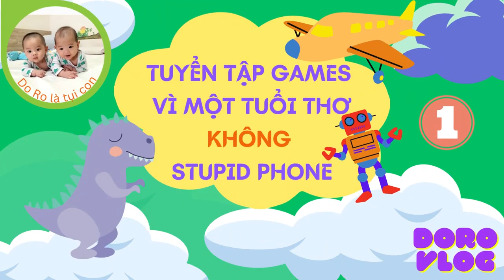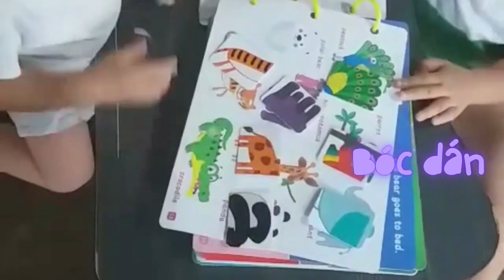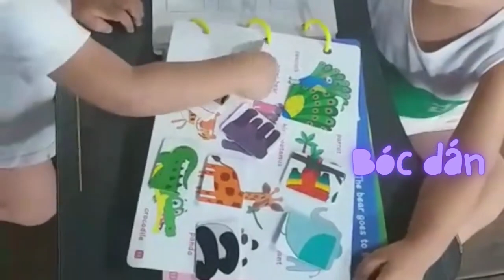Because of a childhood without stupid phones | happy boy | cute boy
Because of a childhood without stupid phones
| happy boy | cute boy | lovely boy